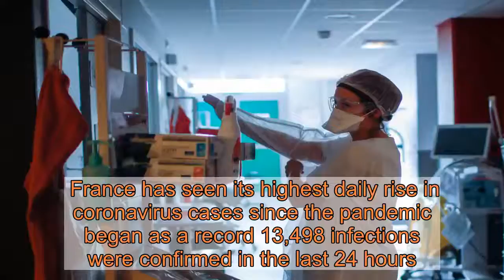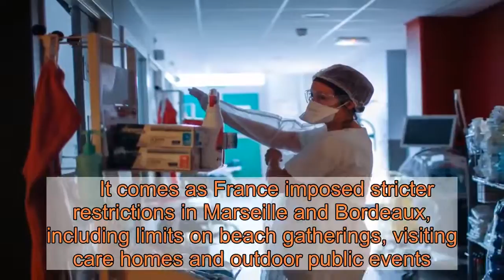France sees highest daily rise in coronavirus infections since pandemic began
France has seen its highest daily rise in coronavirus cases since the pandemic began as a record 13,498 infections were confirmed in the last 24 hours.   This leaves the country’s cumulative total at 442,194 with the seven-day moving average of new infections at 9,700.   That compares with the significantly lower seven-day average 272 at the end of May, two weeks after the lockdown was lifted.  Although epidemiologists think the high numbers are because the virus is spreading, they also concede that the increase in testing after it was made free has contributed to the large number of cases.     The total number of people in France who have died from coronavirus was raised to 31, 274 when 26 new deaths were reported today.   This was significantly lower than the number of deaths reported on Friday, when the daily number jumped to higher levels than usual due to unreported fatalities in a hospital near Paris.     It comes as France imposed stricter restrictions in Marseille and Bordeaux, including limits on beach gatherings, visiting care homes and outdoor public events.   People in Lyon and Nice, which have also been classified as ‘red zones’, are also expecting tighter restrictions to be announced.   France’s health minister said local authorities had to submit their plans for new rules by Thursday.   Spain is also battling a rise in coronavirus cases, with parts of Madrid going into lockdown this week.   The Spanish capital accounts for one-third of the country’s total infections and deaths.   In some areas infections have soared past 1,000 per 100,000 people, according to the European Centre for Disease Prevention and Control.   On Friday, Boris Johnson also admitted a second wave was coming to the UK and that coronavirus hitting the country again was ‘inevitable’.